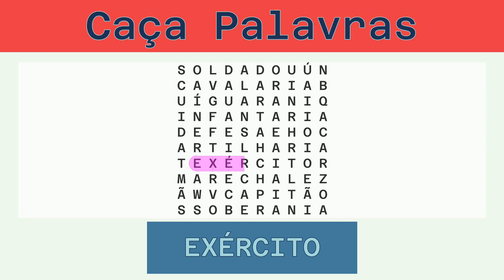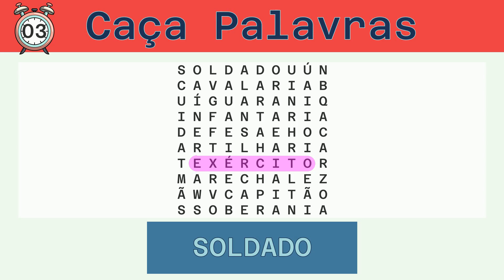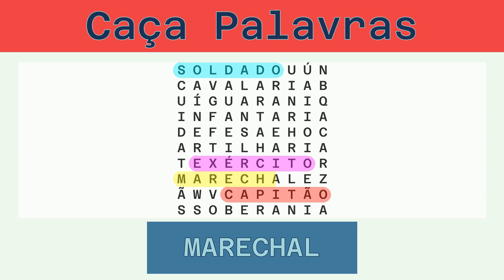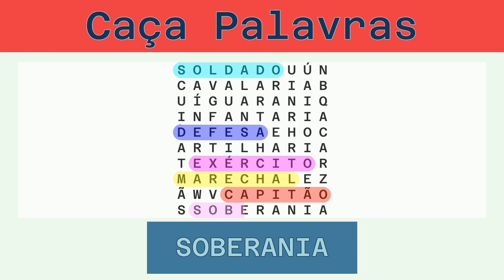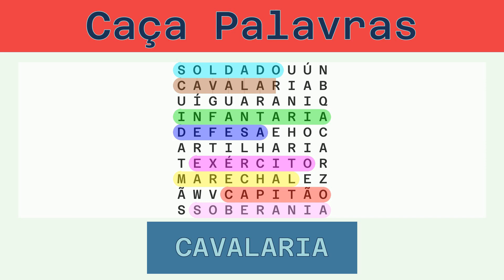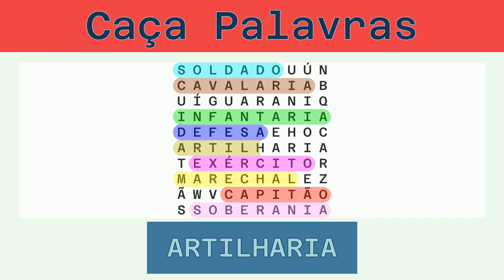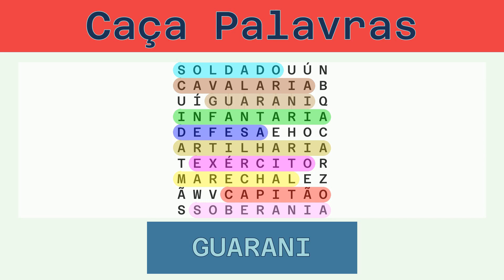Caça Palavras - Desafio do Dia 07/11/2021 - Fácil - Exército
Palavras a serem buscadas:
EXÉRCITO, SOLDADO, CAPITÃO, MARECHAL, DEFESA, SOBERANIA, INFANTARIA, CAVALARIA, ARTILHARIA, GUARANI,

Solução:
00:30 EXÉRCITO
01:07 SOLDADO
01:43 CAPITÃO
02:19 MARECHAL
02:56 DEFESA
03:31 SOBERANIA
04:09 INFANTARIA
04:48 CAVALARIA
05:26 ARTILHARIA
06:05 GUARANI